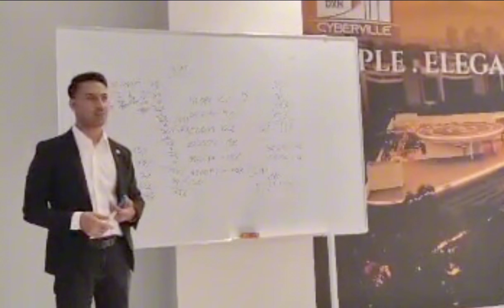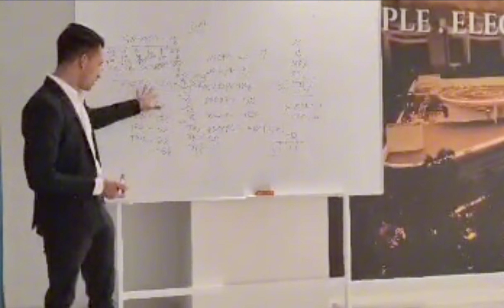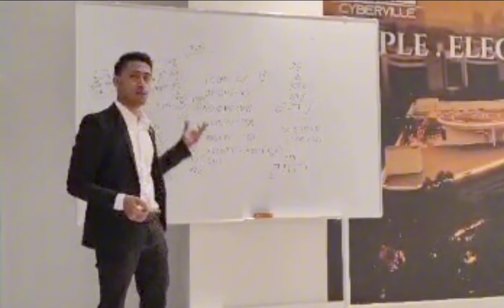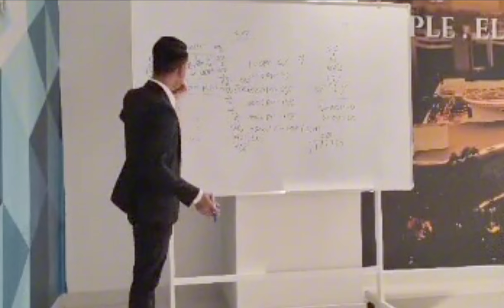Power Of DXN Crown Ambesador Position 💪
DXN কি???

Direct Selling কি???

DXN এর পূর্ণ শব্দ DAXEN* যার অর্থ বিশ্বাস (Believe )

DXN একটি Direct Selling Company যার অর্থ হলো সরাসরি ব্যবসায়ীক প্রতিষ্ঠান।

যে প্রতিষ্ঠান কোম্পানির উৎপাদিত পণ্য গুলো সরাসরি আমাদের মাধ্যমে ক্রেতার কাছে পৌঁছে দিয়ে মুনাফা লাভ করে থাকেন এবং উক্ত মুনাফার একটা নির্দিষ্ট অংশ আমাদের দিয়ে থাকেন।

যার জন্য এ business করে আপনিও স্বাবলম্বী হতে পারেন। কিন্তু বেশির ভাগ বাংলাদেশী ভাইদেরকে DXN Business

এর কথা বলতে গেলে উনারা বলেন- ও বুঝেছি এই টা ঐ টার

মতো...

তাই না?

আসলে সমস্যা সেখানেও না, সমস্যা হলো আমাদের মনে

 চিন্তা শক্তির।

আমি গ্যারান্টি দিয়ে বলতে পারি যে, যদি আমাদেরকে বলা হয় ১ লক্ষ টাকা জমা রাখেন কয়েক দিন পরে ২ লক্ষ টাকা পাবেন তাহলে জমি জায়গা বিক্রি করে হলেও আমরা টাকা রাখবো।

 কিন্তু আমরা ভাবছি না এটা কি ভাবে সম্ভব? আর তাই আমাদের কে বোকা বানিয়ে অনেক প্রতিষ্ঠান চলে গেছে এবং যাচ্ছে।

একটু লক্ষ্য করুন ১৯৯৯-২০২০ এর মধ্যে ১৯০ টির মতো Direct Selling Company এসে আবার চলে গেছে। তাহলে DXN ও তো একটা Same Company এটি চলে গেলো না কেনো ?

এর মধ্যে এমন কি আছে যার জন্যে আজও ব্যবসা করে যাচ্ছে মানুষের সেবা দেয়ার মাধ্যমে।

"সেটা হলো বিশ্বাস"

*আমাদের পন্য গুলো মানসম্মত বলে সবার মাঝে বিশ্বাস এর যায়গা করে নিয়েছে*

*আচ্ছা এই যে বিশ্বব্যাপী লক্ষ লক্ষ মানুষ DXN Business করতেছেন তারা সকলেই High Educated, Doctor,

 Engineer বা অন্য পেশাজীবী। আবার যারা খুব কম শিক্ষিত Ordinary Labour তারাও সফলতার সাথে এগিয়ে যাচ্ছে।

আর আমরা অনেকেই নিজেকে অন্য সবার থেকে বুদ্ধিমান ভাবি। তাই DXN কাজ করতে চাই না এমনকি এর কথা শুনলে ও দৌড়ে পালাই আর তাই বৃদ্ধ বয়স পর্যন্ত পরের কোম্পানিতে

কাজ করতে হয়।

*কিন্তু DXN বলছে আপনি সুস্থ্যভাবে জীবন যাপন করুন আর জীবনে সফলতা অর্জন করুন।

 বিনিময়ে DXN আপনার কাছে শুধু আপনার অবসর সময়টুকু

 দিন যা আপনি নষ্ট করতেছেন।

 ৮/১০/১২ ঘন্টার ডিউটির পর এবং সাপ্তাহিক বন্ধের দিন গুলো।

এই অবসর সময়কে কাজে লাগিয়ে জীবনের সকল চাওয়া পাওয়া পূর্ন করতে পারবেন মাত্র ৫ বছরের মাধ্যেমে। এর_জন্যে_শুধু আপনার মাইন্ড চেঞ্জ করতে হবে।

*তাই আমি বলি সবার একটি সঠিক

Direct Selling Company এর সাথে যুক্ত থাকা দরকার। আর সঠিক Company কি করে বুঝবেন ?

১) Company Profile
২) Products
৩) People's
8) Marketing System
৫) Payout System

যে কোম্পানির মধ্যে উপরের সব দিক গুলো খুঁজে পাবেন তাহলেই বুঝবেন যে আপনি সঠিক Company খুঁজে

 পেয়েছেন।

 √√ DXN প্রতিষ্ঠান:--

 স্বাস্থ্য সচেতন, সু-স্বাস্থ্যের অধিকারী আর বেকারত্ব দূর করা আমাদের প্রধান উদ্দেশ্য। *এই নিয়েই ১৯৯৩ সাল থেকে আমাদের যাত্রা শুরু হয় মালেয়শিয়া থেকে

 আমাদের কোম্পানীর প্রধান প্রতিষ্ঠাতা Scientist Datuk Dr. Lim Siow Jin

 যিনি ১৯৮৩-১৯৯৩ সাল পর্যন্ত গবেষনা করেছেন মানব শরীর ও মাশরুম নিয়ে। তিনি দেখেছেন মানুষ দুইটি কারনে অসুস্থ

 হয়।

 1) Toxin

 2) Imbalance

Watch this video & share to others for more Success.

If you interested to do DXN Direct Sales Marketing Business please take decision & join with us.
I will help you to become a international business man. In Shah Allah

Remember,
Success is process & Process Is Success.

In Shah Allah ❣️
Everything Possible With Practice.

To be associated with me please go Through my personal website link then submit your details same time you will be part of my Team.

বিস্তারিত জানতে যোগাযোগ করতে পারেন!!!

THANKS & REGARDS
SADMAN HOSSAIN EMON (SD)
DXN WORLD STAR GROUP